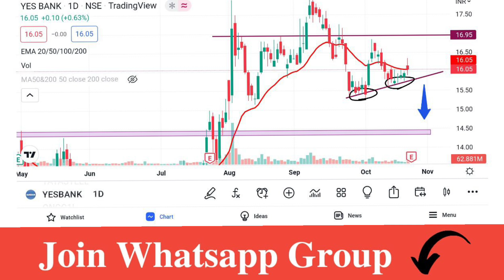Yes Bank Share Breaking News 💥 Yes Bank Share Latest News 💥 Yes Bank Target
Account Opening